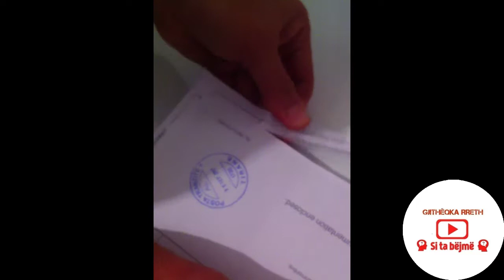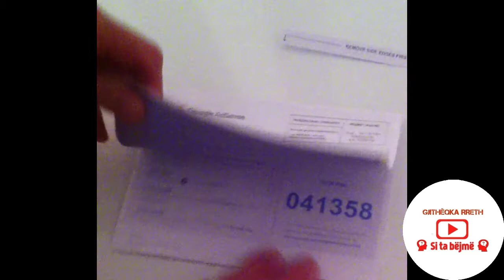how to open envelope for the code that comes from Adsense ?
how to open envelope  to take Adsense pin code
Adsence Pin code hack
How to make good information adress for Adsense for verification by post
Adsense Help Verification for address
Adsence Verification
How to verify adsence with PIN (code)
How to open envelope to see code of Adsense (Youtube)
Si ta hapim zarfin per ta par kodin (pinin) ne adsense
Si ta qelim zarfin per ta par kodin (pinin) ne adsense
Google Adsense PIN from post
cara dapat pin google adsense,
cara mendapatkan pin google adsense,
cara verifikasi pin google adsense,
cách nhận pin google adsense,
google adsense pin generate,
google adsense pin kodu,
google adsense pin kodu gelmedi,
google adsense pin letter,
google adsense pin never received,
how to verify google adsense PIN or address , if i dont recive the letter or pin mailer or envelop request new pin for 2nd or 3rd .
Youtube - Google Adsense PIN Verification Complete
Ndihme per te fituar para nga Youtubja
how to get  Adsense pin code
Youtube Adsense how to open envelope for PIN CODE